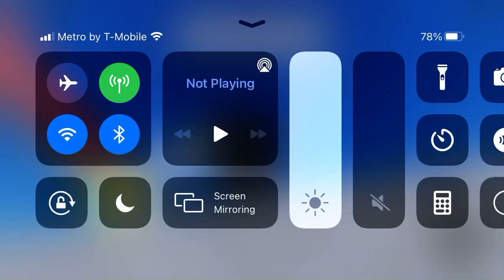How to get shift lock in race game